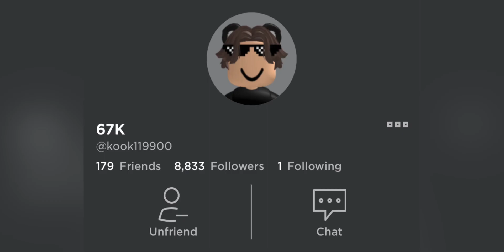اذا خويي قال اقطعها😭 : (ترند قديم)